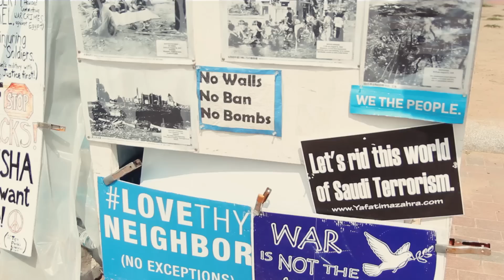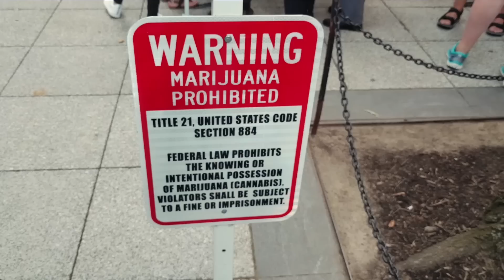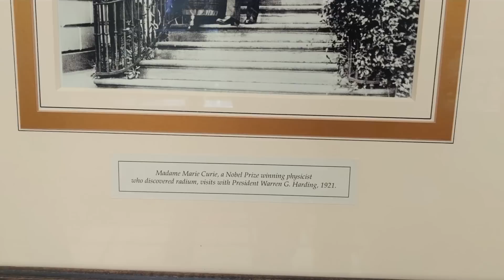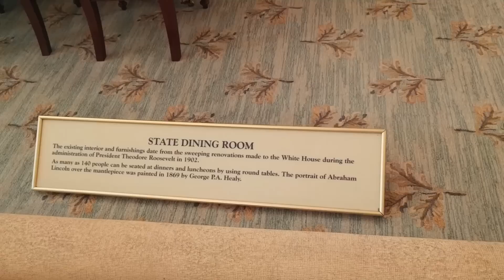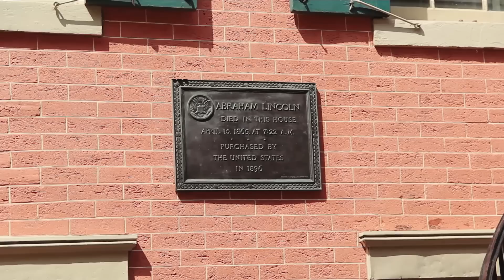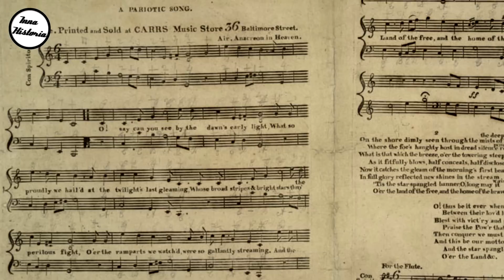Wjazd na chatę do TRUMPA - Ciekawostki o stolicy USA Waszyngton DC